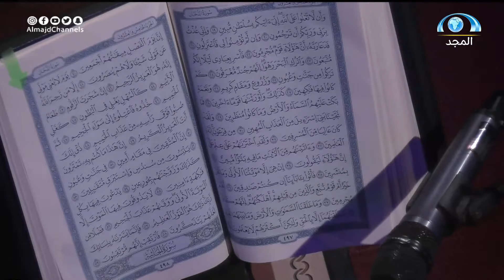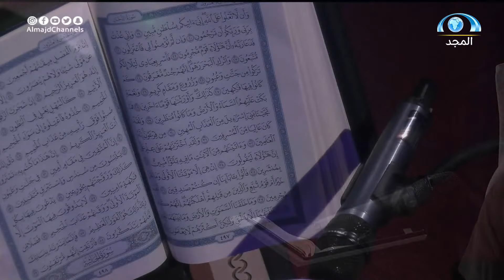لجنة التحكيم تفتخر بثناء وإعجاب أول متسابق يحقق هذه القراءة المتميزة جدا | المتسابق علي عبداللطيف